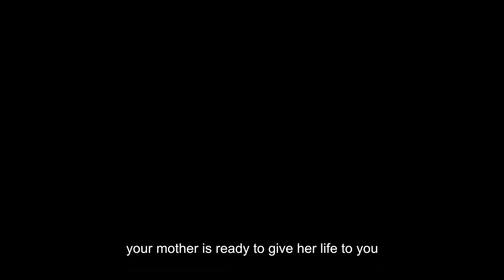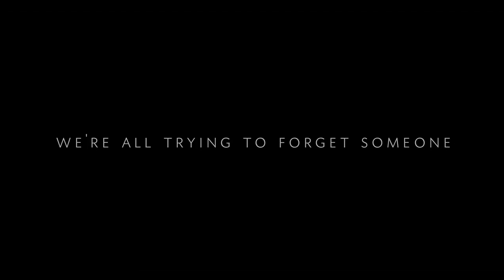Heartbroken Story of a True Lover - داستان شکست عشقی یک پسر افغان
This short movie features an Afghan lover who truly loves his love and gives his all to marry her and make his own life. But he fails to marry and as she leaves him without any justifiable reasons :( see in the movie ) the sentence on 11:38 of the clip really kills inside :(